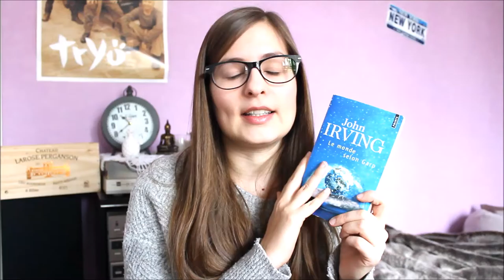Bilan Lectures | Janvier 2017 : Je crois que j'ai lu un ovni!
Salut salut!
Voici mon bilan lectures de Janvier avec la fin de mon Cold Winter Challenge (que j'ai réussi hihi!), le premier livre du Prix J'AI LU dans la catégorie Policier, une nouvelle pour Halloween (oui, au mois de Janvier, why not?) et un roman historique pour faire passer le tout. T'en dis quoi?
Bisous :)